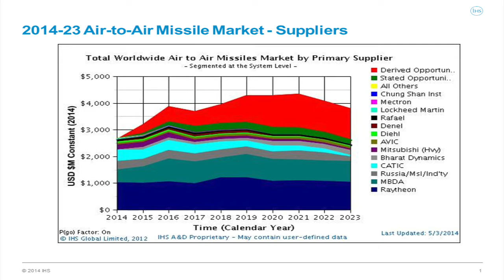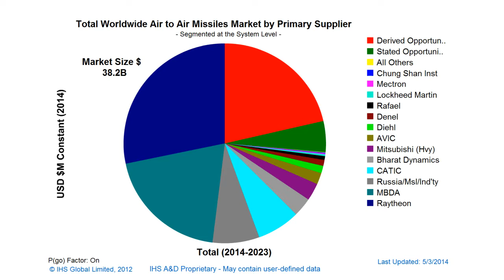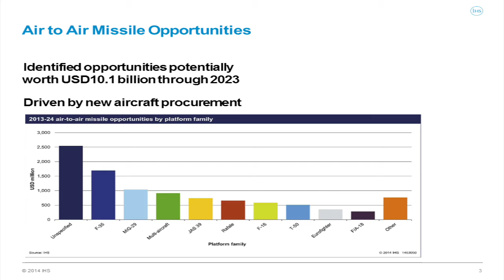Air-to-Air missile market 2014-23